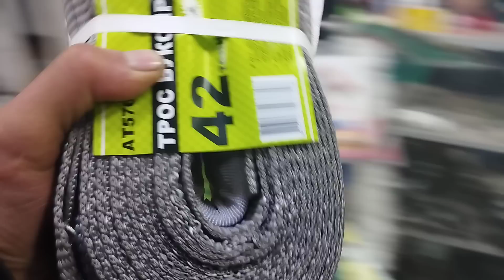5-qism Oltin xoʼroz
ASSALOMU  ALAYKUM YUK MASHINALARINI SOTUV BO'LIMI

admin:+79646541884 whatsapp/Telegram